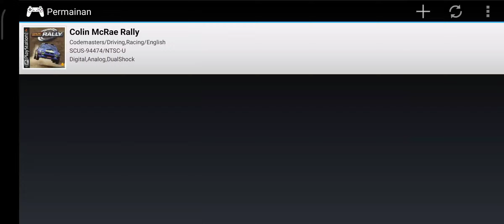Colin McRae Rally PS1 Gameplay EPsXe Emulator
game driving terbaik di ps1 nostalgia banget nih main game yang satu ini skuy download...

game racing terbaik ps1 android
game balap ps1 terbaik